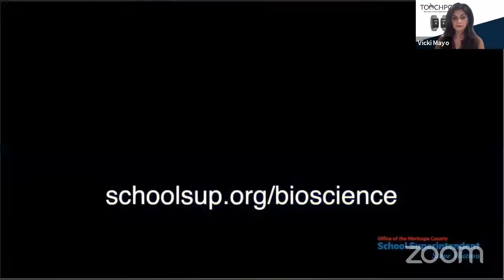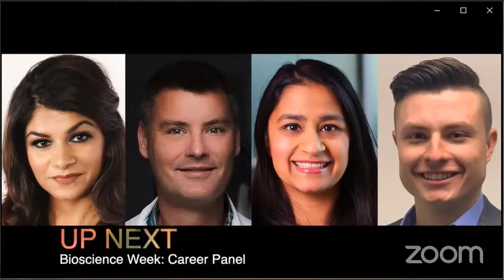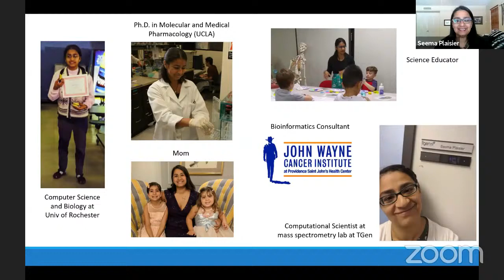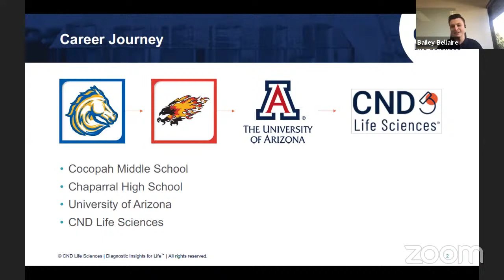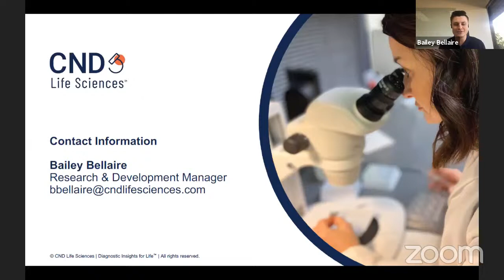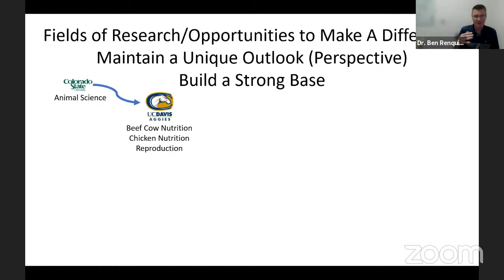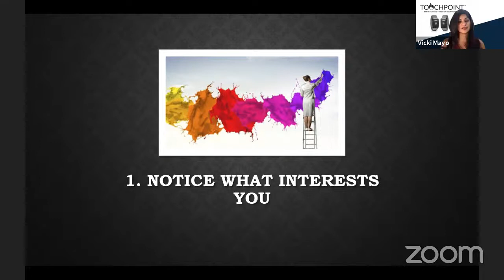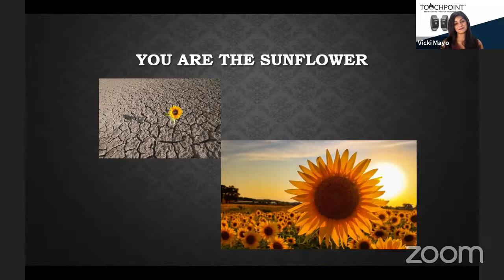Bioscience Week Career Panel